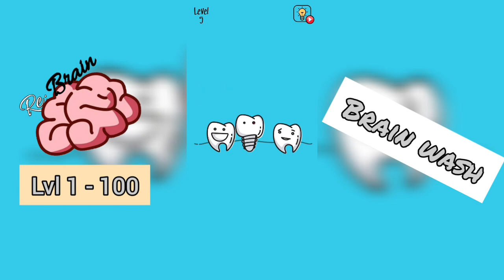Brain wash Lvl 1 - 100 Gameplay Walkthrough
Brain wash